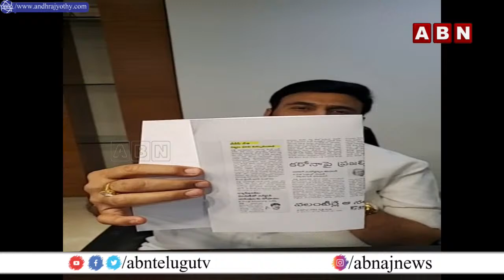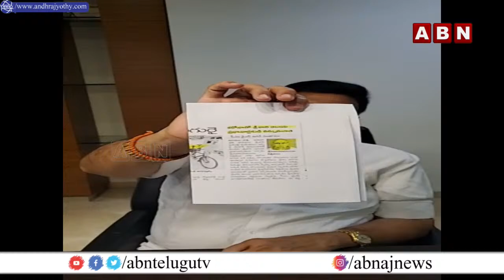Raghu Rama Krishnam Raju Serious Comments On Sakshi Paper Over Sabbam Hari News | ABN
LIVE:రఘు రామ రచ్చబండ LIVE || MP Raghu Rama Krishnam Raju Press Meet LIVE || ABN